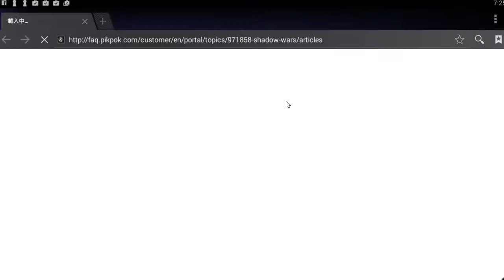shadow wars 暗影之戰apk攻略,首抽3星科尼利斯.克拉布 (修改,wow,任務)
Android/ios shadow wars 暗影之戰apk攻略,首抽3星科尼利斯.克拉布 (修改,wow,任務)
偉恩史達克 遊戲直播 歡樂開始
晚上約18:30~11:30左右不定時直播分享